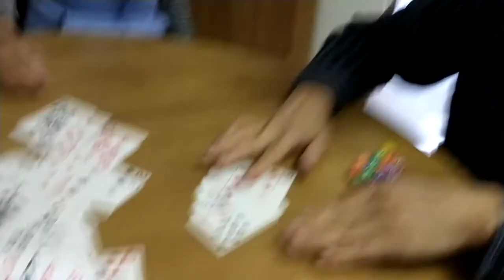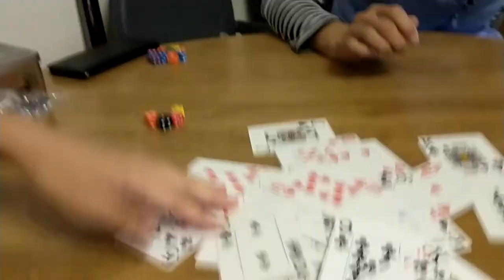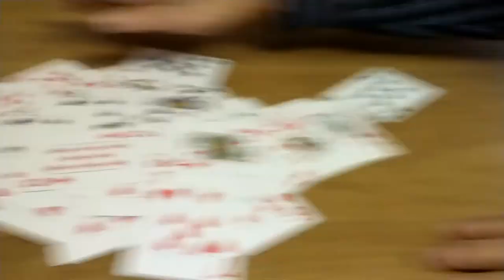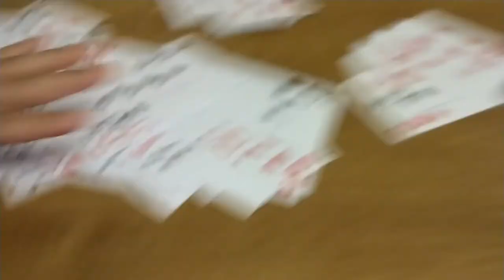God of Gamblers Big 2 Chor dai di 鋤大D 大老二 Vlog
Here's a vlog playing a Cantonese card game called Big 2 Chor dai di 鋤大D 大老二 Vlog

What is Big 2?
It's a card game originating from Hong Kong. It is similar to the games of president, crazy eights, cheat, winner, and other shedding games.